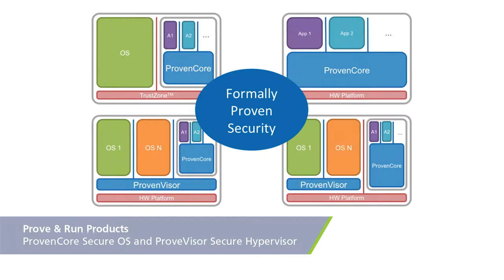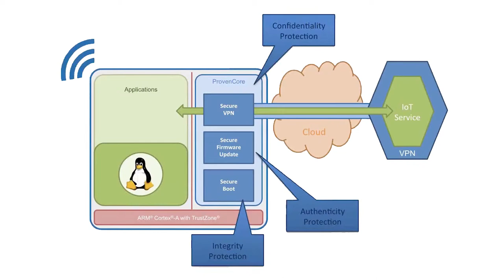Prove & Run: ProvenCore Secure Operating System and ProvenVisor Hypervisor on Toradex Modules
In this video, Dominique Bolignano, CEO & Founder at Prove&Run, talks about their offerings for IoT. Their secure OS and Hypervisor are ready for certification at the highest level and Prove&Run also provides a range of secure features such as VPN and TLS.